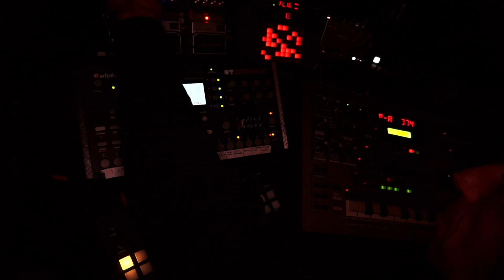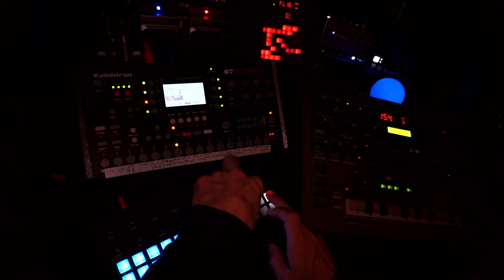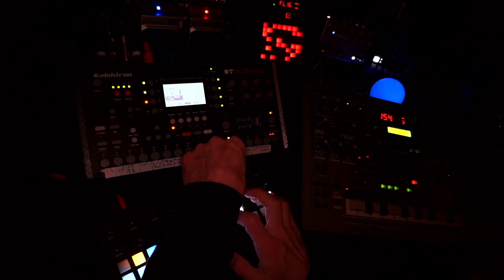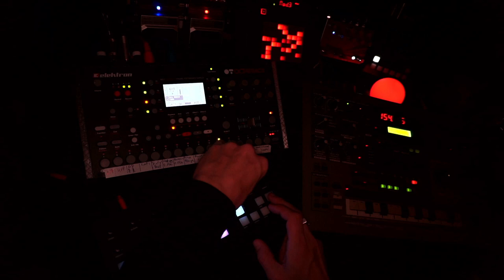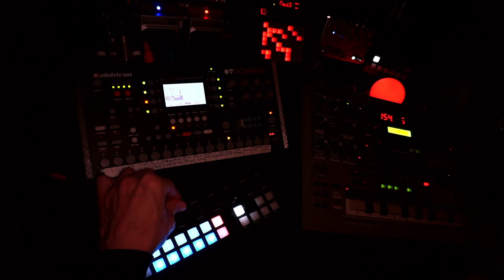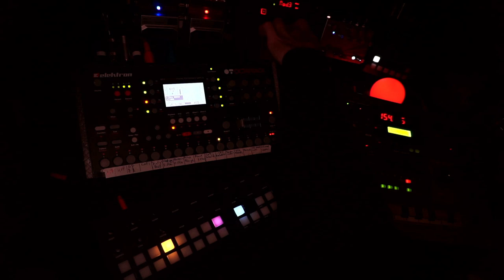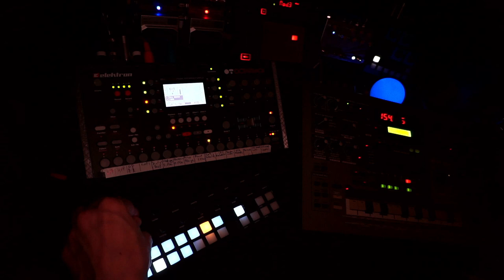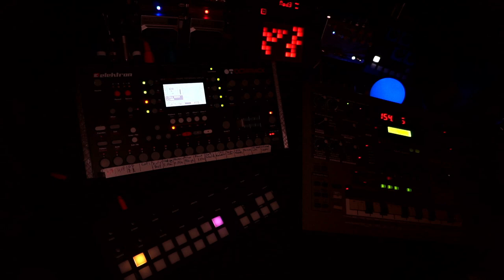musical space exploration - 230220 - Synth jam